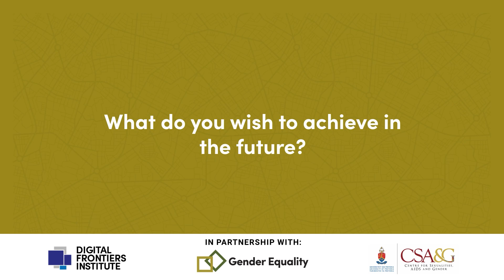ThisIsMyJourney S2 Feature 4 | Aminah Jasho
📢We are now live with feature 4 of ThisIsMyJourney season 2 💥

In this episode, we have Aminah Jasho, she is the Head of Strategic Communications at Equal Measures 2030 and Founder of Unmothering the Woman.

Aminah spearheads EM2030’s advocacy and communication strategies. With a rich experience of 15 years, she intertwines her roles as a storyteller, gender activist, and communications expert, promoting strategic communications and sustainable development. A fervent advocate for gender equality, Aminah employs grassroots and online activism to advance her cause. She also directs the digital story campaign “Unmothering the Woman”, further showcasing her commitment to women’s empowerment.

As a Gender Equality Changemaker, Aminah states that through her introduction of feminist leadership into certain projects, she has reshaped the conversations to prioritise intersectionality and inclusiveness, thereby making her organisation more effective and far-reaching. Furthermore, her application of a gender framework has been instrumental in critiquing and dismantling traditional gender roles that often confine women to maternal or domestic spaces.

Established in 2015, Digital Frontiers Institute is a proud brand of Digital Frontiers. Learn more about the Gender Equality Changemakers programme and find out how to enrol